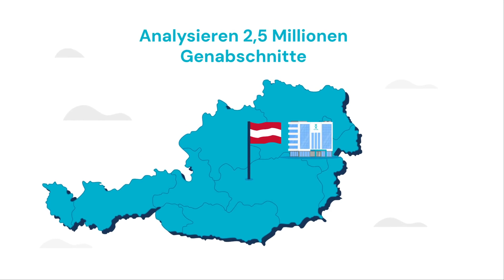MedikamenteCheck von Permedio | Medikamentenverträglichkeit & Wechselwirkungscheck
Leiden Sie an Nebenwirkungen, Wechselwirkungen oder fehlender Wirksamkeit? Dann optimieren Sie Ihre Behandlung mit dem MedikamenteCheck von Permedio

Nicht jeder Mensch reagiert gleich auf Medikamente. Was beim einen zu niedrig dosiert ist, so dass die Wirkung ausbleibt, kann beim anderen zu hoch dosiert sein und starke Nebenwirkungen verursachen. Die Liste der Nebenwirkungen ist lang und geht von Müdigkeit, Kopfschmerzen oder Gewichtszunahme bis zum Tod.

Mit dem MedikamenteCheck stimmen Sie Auswahl und Dosierung Ihrer Medikation sowie Ihre Behandlungsstrategie individuell auf Ihren Körper ab. Über eine DNA Analyse ihres Probematerials und der Untersuchung von 2,5 Millionen Ihrer Genabschnitte lässt sich vorhersagen sowie beurteilen, wie sie auf welches Medikament reagieren.

Auf Basis der Auswertung Ihrer Probe können Sie und Ihr Arzt/ Ihre Ärztin auf einen Blick sehen, ob ein Medikament speziell für Sie geeignet ist oder nicht. Ihre Ergebnisse sind jederzeit online abrufbar und können mit beliebig vielen Medikamenten abgeglichen werden.

Nutzen Sie den MedikamenteCheck und erfahren Sie , welche Medikamente zu Ihrem Körper passen.